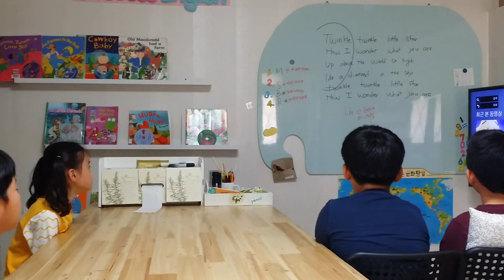Jessie success English 145. twinkle twinkle